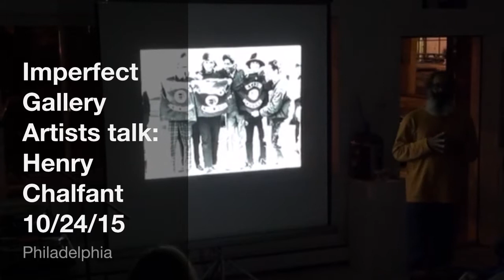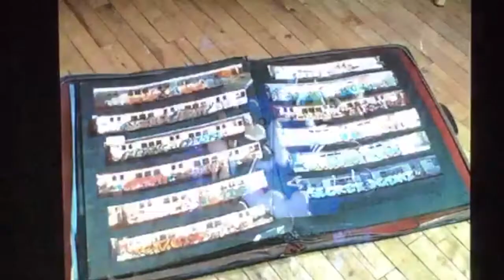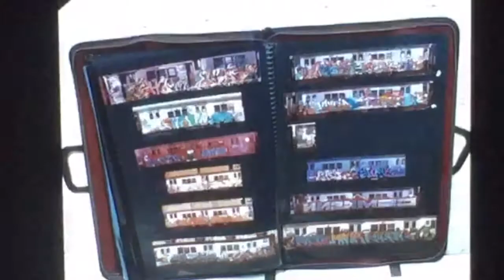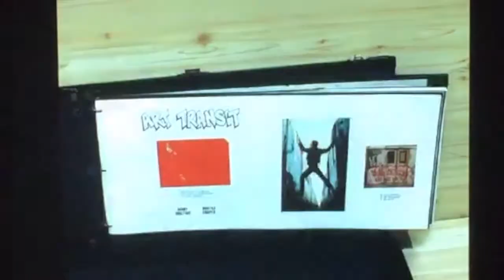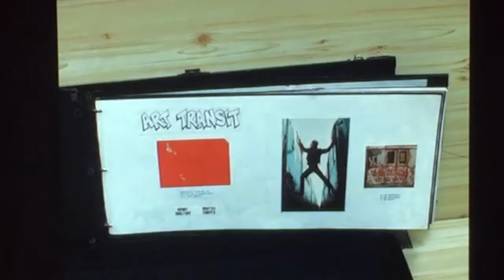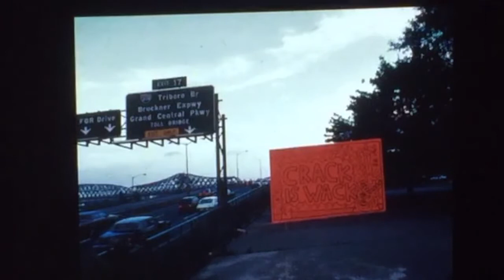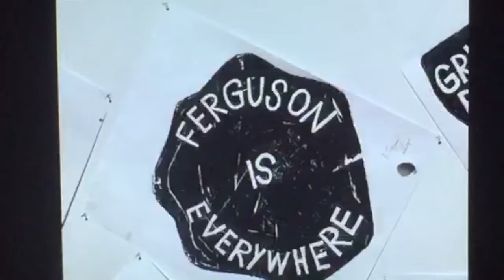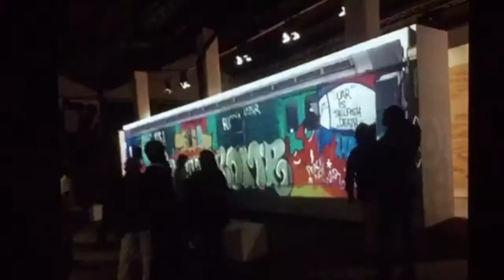Imperfect Gallery Artist talk : Henry Chalfant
This is a gallery talk by the renowned Henry Chalfant; Artist , Director. Henry was at the iMPeRFeCT Gallery to support his exhibition of "Concrete Brick Steel = Fertile Soil" NYC Photos of Subway Graffiti & Its Cohorts 1977 to 1984.